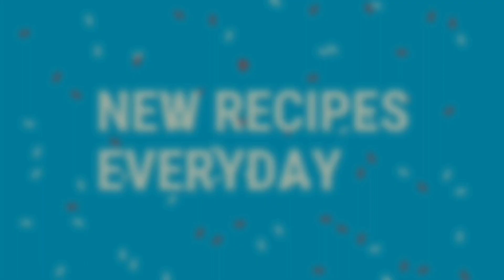Dahi wali Bhindi Masala | भिंडी मसाला Dahiwala | easy Bhindi recipe | no onion garlic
Anjana's Kitchen